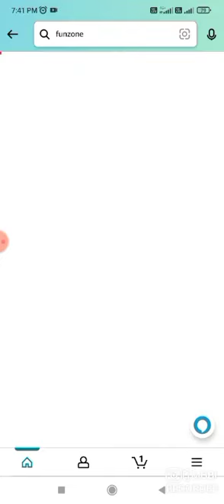Amazon Noise Vs104 Tws Quiz Answers Today√ Amazon Quiz Today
Topic Covers.
06 - June - 22  Quiz Answers Today√
Play And Win Every...Day
Amazon Quiz Today Chance To Win Big Prizes🎁
Today Quiz Answers Today
Amazon Quiz

Amazon Quiz
Quiz Answers
Amazon Quiz
Quiz Answers
Amazon Quiz